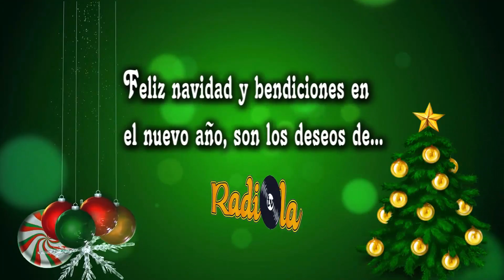Los Bacanes Del Sur ft El Nueo Cuarteto - Radiola TV, Llega Navidad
Escucha los éxitos de Los Bacanes del Sur,  con lo mejor de la Musica norteña, banda, corridos prohibidos, popular y bailable, musica para bailar, dedicar, tomar y gozar, de la mano del sello de las estrellas Discos Lags